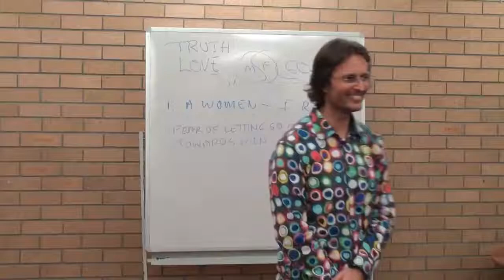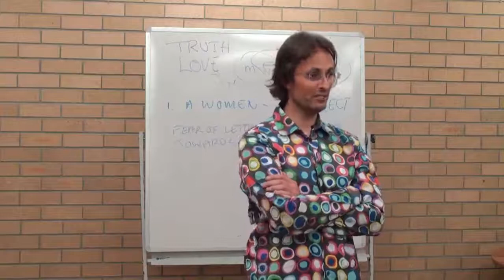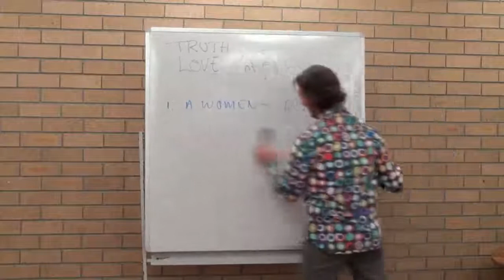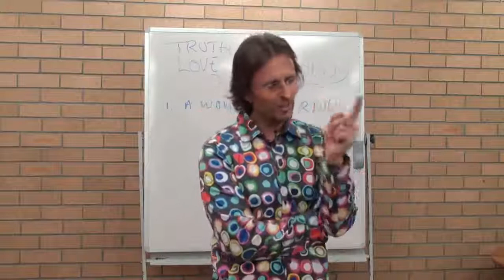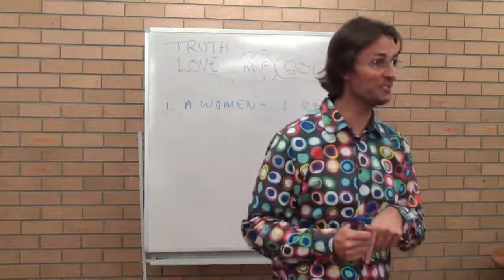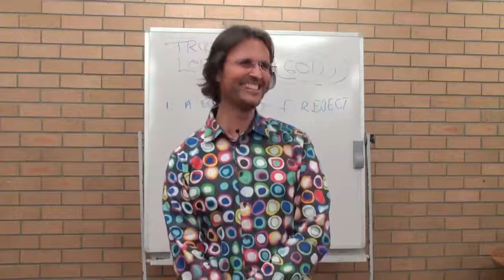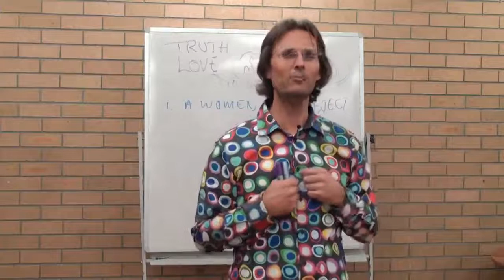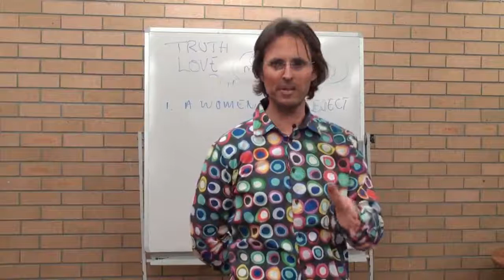Father/Men Issues, Attracting My Soulmate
FULL ORIGINAL:
20100718 The Human Soul - Emotional Processing Q&A P2

Cut:
1h23m32s - 1h35m00s